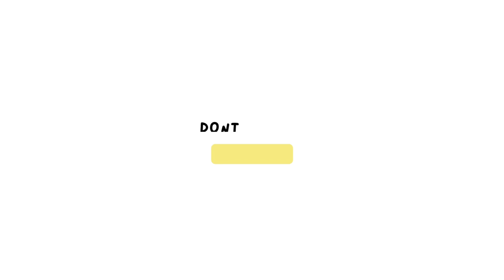This Stray Calico Cat's Meow Will Melt Your Heart!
Meet Stray Calico Cat, the sweetest cat in the world! This kitty has a special talent for melting hearts with her adorable meows. Watch as Stray Calico Cat melts the heart of her human friend, and brings a little bit of sunshine into their day.

Stray Calico Cat is such an unique and special pet, and her meows will melt your heart! If you're in the mood for a little sweet love story, watch this video and fall in love with Stray Calico Cat.